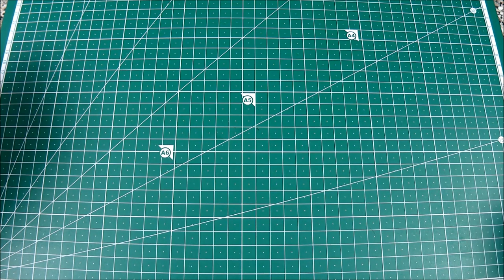Coltelli miscellanea 2